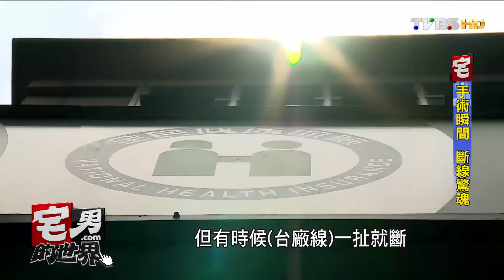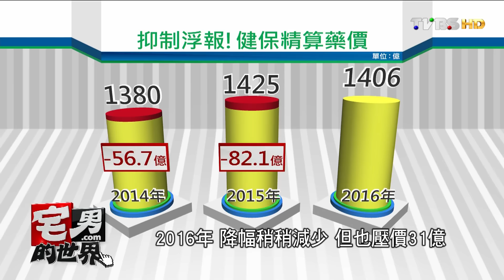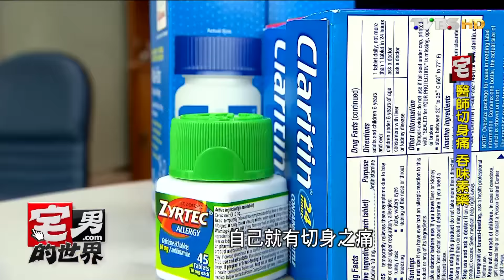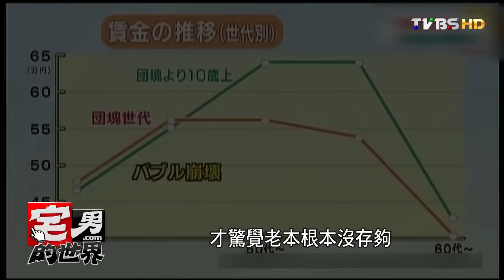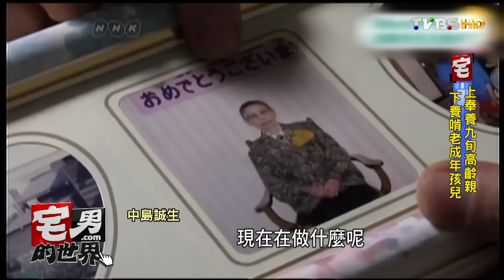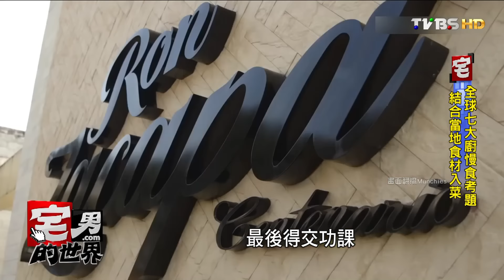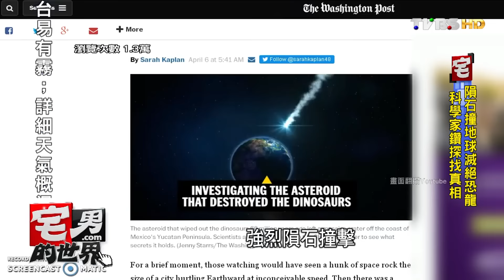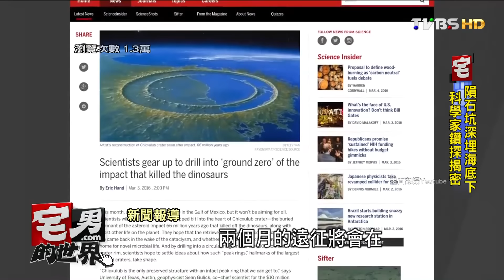無藥可醫？！有錢也買不到 救命原藥廠棄台灣 宅男的世界 20160408(完整版)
今日主題:
無藥可醫?!有錢也買不到 救命原藥廠棄台灣
30年新低!日大學生月生活費NT兩萬五
慢食源於環境.生活態度 瓜地馬拉全球獨特
周子瑜甜蜜告白.宋仲基暖心代言 迷死人啦!
隕石撞地球滅絕恐龍 科學家鑽探找真相